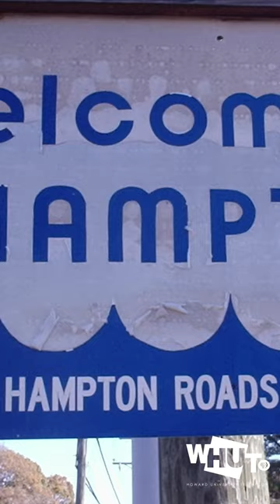Who’s The Real HU? Howard University or Hampton University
The infamous battle between Howard University and Hampton University draws thousands together yearly…but have you ever wondered how it all began? Check out our trailer for our upcoming digital production: “Who’s the REAL HU?” As a part of a national partnership with Public Media, CPB and @marylandpublictv and the WORLD Channel …check us out! HBCU HBCUweek 🎥 @tl.benton